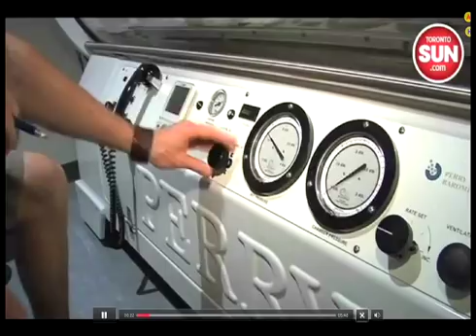HBOT for concussion at ConcussionCentre.ca.mov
"Hyperbaric oxygen therapy debate thrives" by Jenny Yuen. This story reports on the use of Hyperbaric Oxygen Therapy (HBOT), as a standard treatment of care at Canada's ConcussionCentre.ca. This TV news story was produced May 19, 2012 by the TorontoSun.com at Torontosun dot com slash 2012 slash zero five slash nineteen slash hyperbaric-oxygen-therapy-debate-thrives.